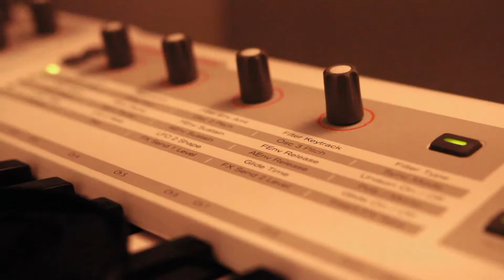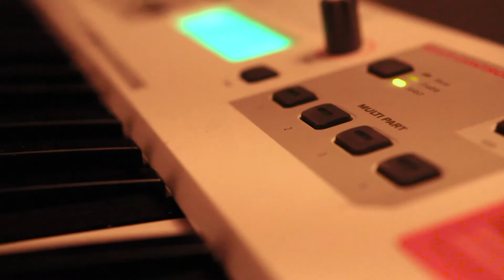M-Audio Venom - Ibanez RG 7321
A little something i put together i call "Grain"

Gear:
M-Audio Venom
Ibanez RG7321 fitted with Q-Tuner GL-7
POD XT as audio input